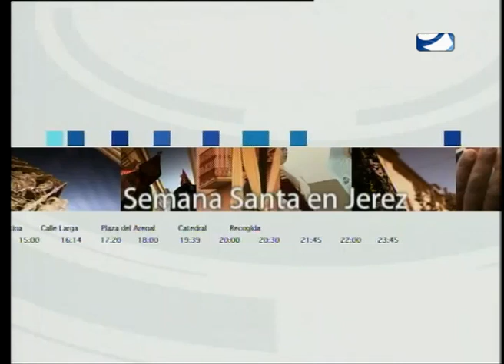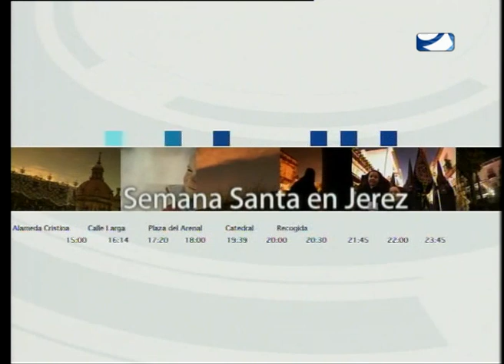DOMINGO DE RAMOS PARTE 7 SS JEREZ 2014